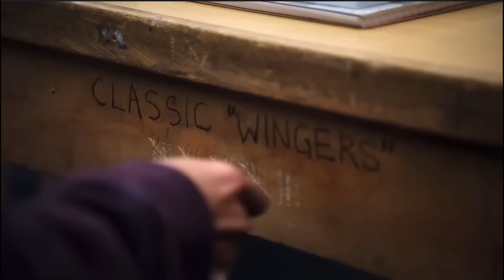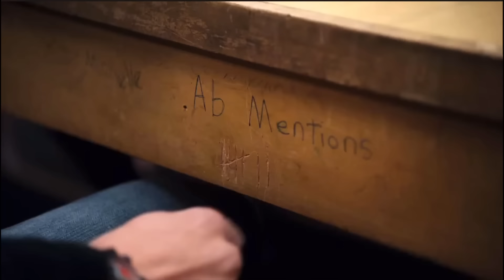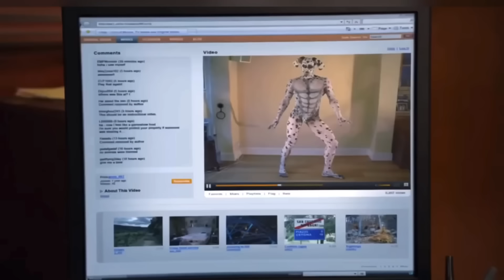‘Community’ Moments I Never Stop Thinking About | changnesicac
All rights nbc created dan Harmon u feel me